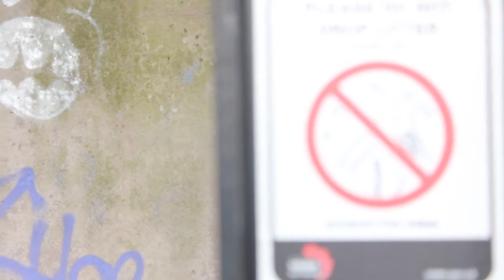What to expect from TimzTelly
This is a compilation of the films made for this channel - as well as being an incite as to what to expect from this channel in the future. This is basically a trailer, minus titles/credits/whatever...